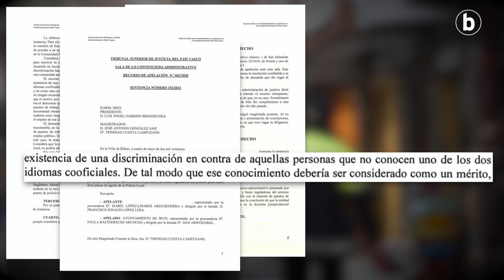Euskara eskakizuna baliogabetu duen epaia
| EAEko Justizia Auzitegi Nagusiak joan den astean bertan behera utzi zituen Irungo Udalak hamabi udaltzain postutarako ezarritako hizkuntza eskakizunak, euskaraz ez dakitenentzat «diskriminatzaileak» zirela argudiatuta. Harrabotsa eta haserrea sortu zuen erabakiak, eta erreakzio soka luzea eragin zuen.